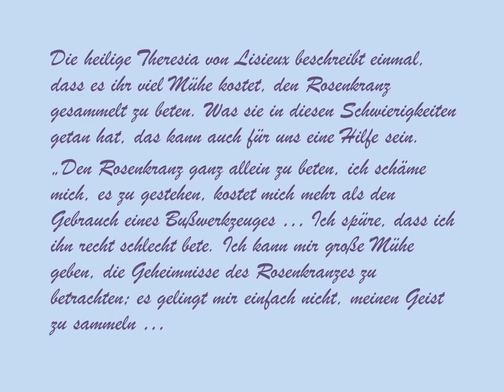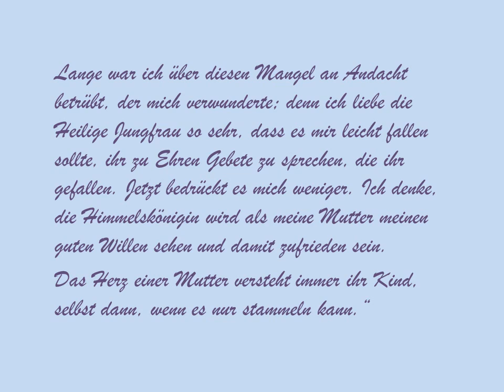St. Antonius Blatt - Das Herz einer Mutter versteht immer ihr Kind